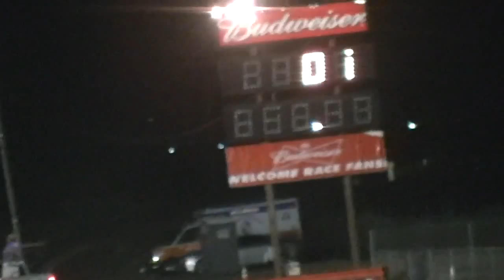Clayton Zulim Testing SNN 9-19-2015